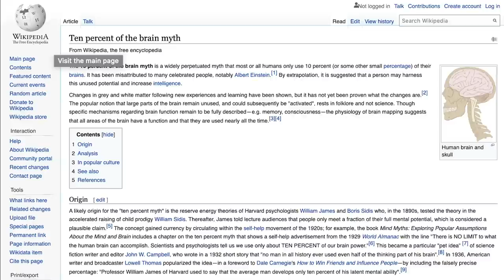Unlocking the Mysteries of Ascension with "Lucy"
Sometimes, the biggest struggles we have come from not having the right community around us to help us through the craziness of life. Come and experience the magic of the Spiritverse Academy!

Get ready for a mind-bending journey through the hidden depths of "Lucy," the hit movie that takes us on a wild ride through the frontiers of human consciousness. Join us as we explore the mystical and spiritual themes at the heart of this gripping story, delving into the connections between psychedelics, ascension, and the evolution of human potential. Discover the secrets that "Lucy" has to offer, as we follow the titular character on a journey that transcends space and time, unlocking the mysteries of the universe along the way. Get ready to expand your mind and elevate your spirit with this special episode of Hidden Spirituality...

✨ About Spiritverse ✨